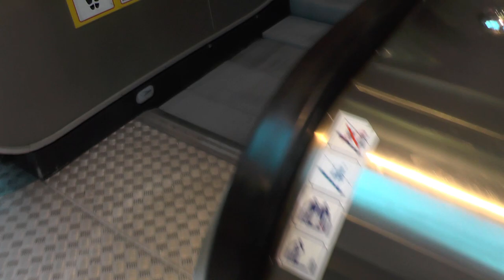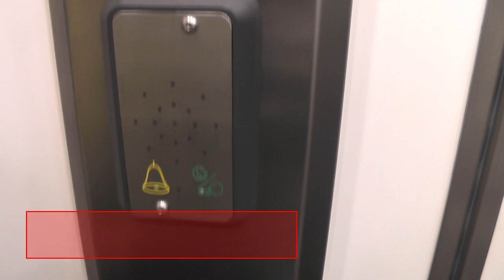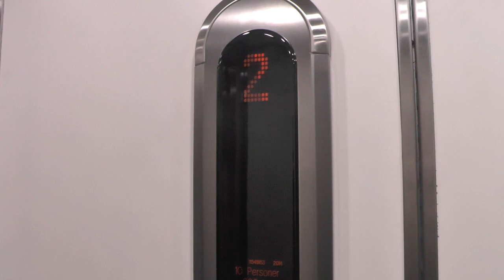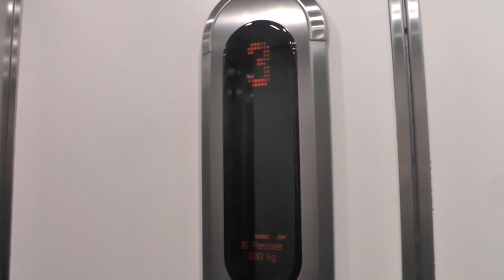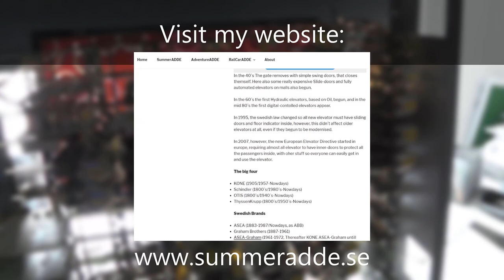DEVE (Modded) Hydraulic elevator @ Gallerian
After: (coming in the future)

Manufacturer/Tillverkare: Deve
Installation year/Byggår:
Current modernizer/Senaste modernisering av: ITK AB
Latest modernization year/Senast moderniserat år: 2001
Current model/Nuvarande modell: Cab refubished by KONE 2014
Serial Number/Tillverkningsnummer:
Capacity/Maxvikt: 630Kg - 8 Persons
Floors/Antal våningar: 3

Location/Adress: Gallerian shoipping mall, Stockholm (Norrmalm) SWEDEN!